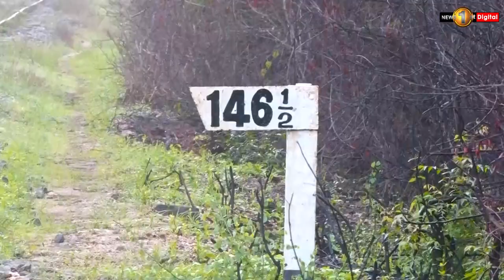JUMBO TRAGEDY! Yet another wild elephant killed in train collision